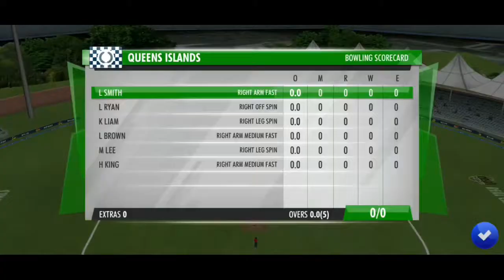Can I beat my own fastest century record in Wcc 3 🤔😯 : Wcc 3 career mode gameplay (Ep-02) Wcc3 🔥🤘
Hi guys, main hoon aapka apna stubborn gamer aur main haazir ho gaya hoon ek new video ke saath.
In this video:
In this video you will get to know that can Nicholas beat his own record of Fastest century in Wcc 3 my career mode ? Wcc 3 my career mode gameplay video (Ep-02).
 Wcc 3 career mode gameplay, fastest century in Wcc 3 , Wcc 3 new update gameplay.